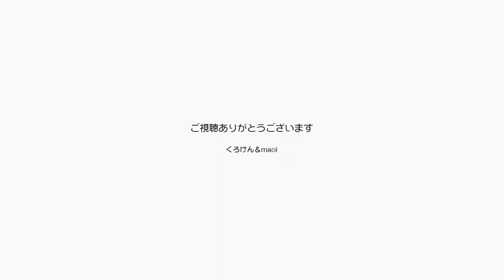ジャンくんほどブラッシング好きの猫はいるだろうか【Jean & Pont 2766】2022/2/21 保護猫ジャンけんポン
ジャンくんのブラッシング好きは筋金入りで、９年になるかな？
あの頃のシャーシャー状態から触れる様になるのに１年かかって、その手助けになったブラシの最終形が今も使っているシリコンラバーのブラシです。
ジャンくんはあの当時から自分でブラシを加えて催促をしました。
ジャンくんほどブラッシング好きの猫はいるのだろうか？